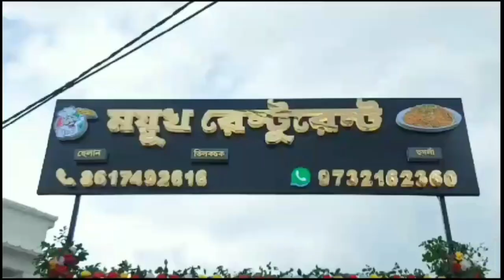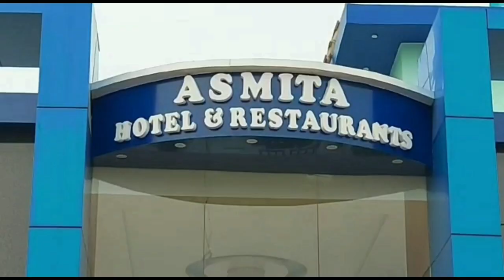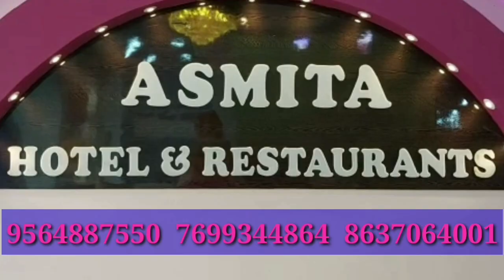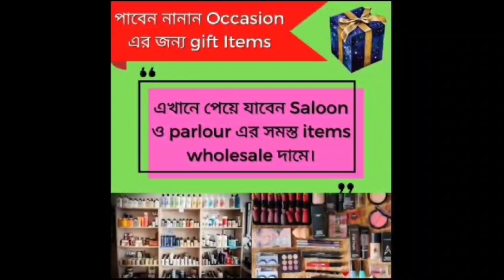উত্তর কাশীতে সুড়ঙ্গ থেকে উদ্ধার ৪১ জন শ্রমিক, খুশির হাওয়া পুরশুড়ার জয়দেব ও সৌভিকের পরিবারে